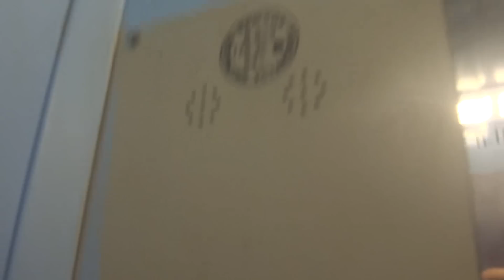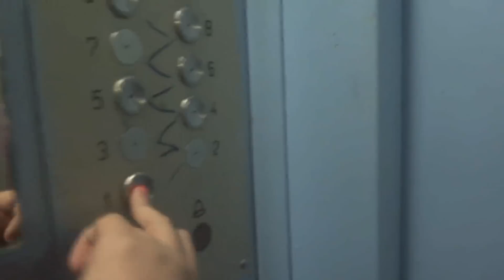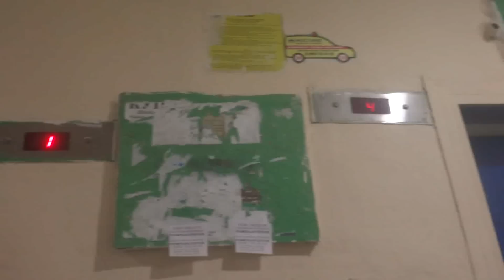Электрические лифты V=1 м-с, грузоподъемность 320, 500 кг (1151)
Ясеневая 27/25